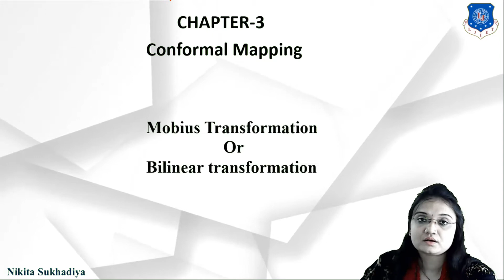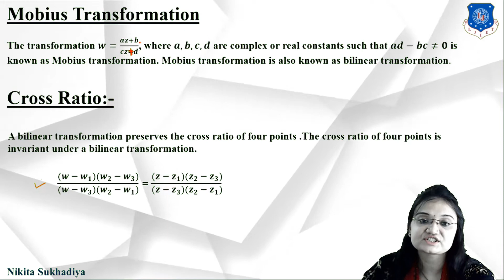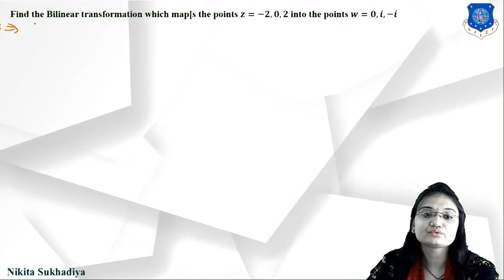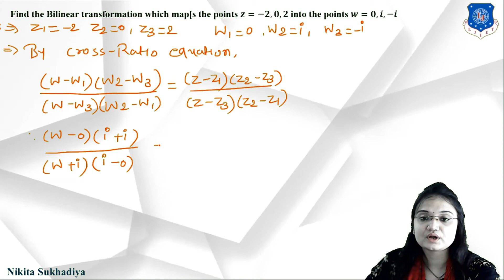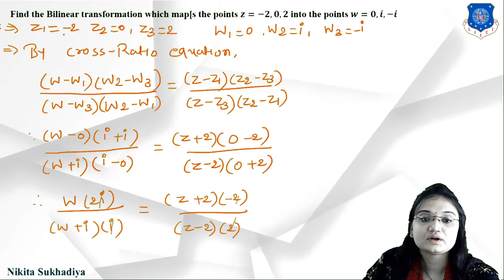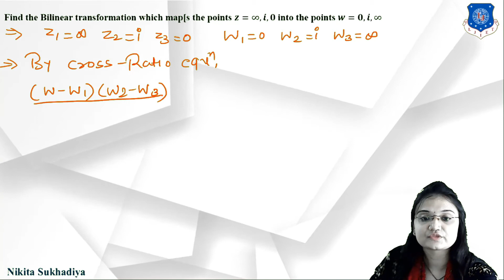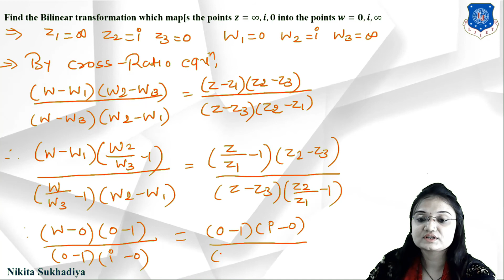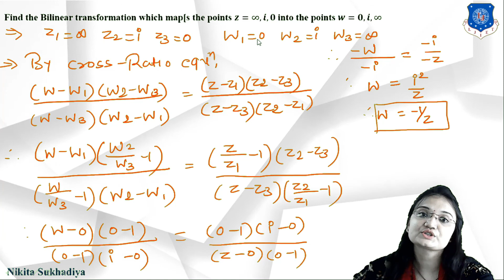L-16_ Mobius or Bilinear Transformation_ Conformal Mapping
Semester- III
Subject-Complex Variable and Partial Differential Equations
LJIET